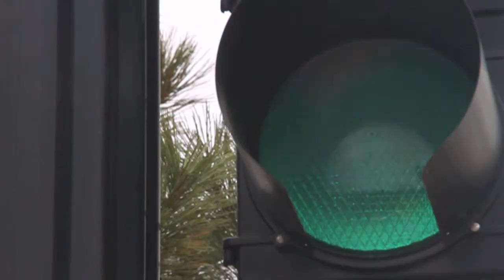Stoplight: Grandstanding on Principle | CitizenLink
In his Stoplight® commentary, Stuart Shepard examines how the mainstream media treated two lengthy speeches. Thanks for sharing Stoplight® with your friends.